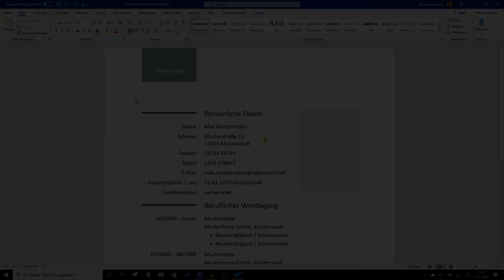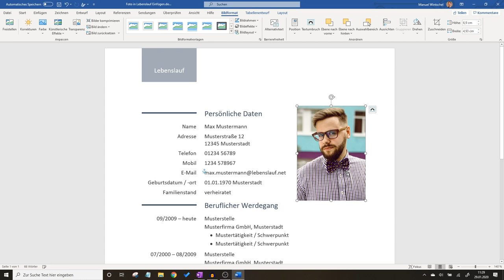Word Foto in Lebenslauf Einfügen ✅GENIALE ANLEITUNG: Wie frei neben Bilder ohne Text zu Verschieben?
Word Foto in Lebenslauf Einfügen! Wie frei neben Bilder Bewegen ohne Text zu Verschieben?

In diesem Video erfährst Du, wie Du ein Bild bzw. Fotos in JPG oder PNG selber richtig in Deine Bewerbung bringen kannst. Mit dieser Anleitung ein Word Foto in Lebenslauf einfügen und somit erfahren, wie man Bilder frei neben Text oder auch ohne Text zu verschieben, einbinden kann.

Es gibt auch die Möglichkeit, das Ganze als Hintergrund Transparent machen oder hinter Text einzubinden. Egal ob bei Mac oder Microsoft Windows mit der Version 2007, 2010, 2013 oder auch 2016/2019 und 2020.

Ohne Raster geht es nicht und verschiebt sich beim Drucken immer? Dann kann es am Spiegeln oder auch an Deiner Fotocollage liegen. Aus diesem Grund sollte man immer extra neben dem Bild /Tabelle schreiben oder das Ganze nebeneinander setzen.

So eine Grafik kann natürlich auch in Open Office 365 oder Wordpad eingefügt werden. Hier ist das Einbetten vom Bewerbungsbild bzw. Lichtbild in die Datei für eine Online Bewerbungsvorlage fast genau wie beim Original Openoffice.

Mit dieser Video Anleitung (deutsch & was tun?) / Montageanleitung / Bedienungsanleitung / Tutorial / Tipps & Tricks auf Youtube in Word Foto in Lebenslauf einfügen und dadurch erkennen, wie man frei Bilder neben einblenden kann, ohne Text zu verschieben.

▬ Video Kurse ▬▬▬▬▬▬▬▬▬▬▬▬